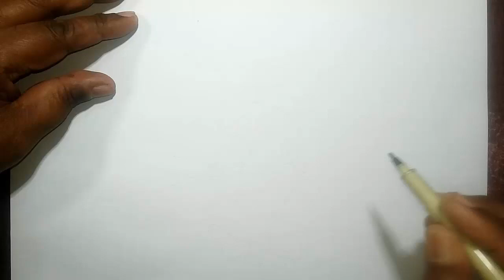How To Draw The Cat In The Hat Step By Step Easy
Welcome to our easy-to-follow tutorial on how to draw Cat in the Hat! Whether you're a beginner or an experienced artist, this step-by-step guide will help you master drawing this beloved character from Dr. Seuss's classic book.

In this tutorial, we'll break down the process into simple steps, making it accessible for artists of all levels. From sketching the basic outlines to adding details and bringing Cat in the Hat to life, you'll learn valuable techniques and tips along the way.

howto & style